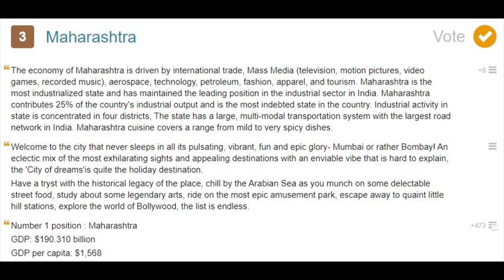Top 10 Best Indian States All The Time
in this video i will show you Top 10 Best Indian States All The Time